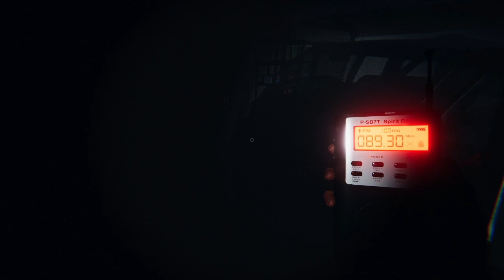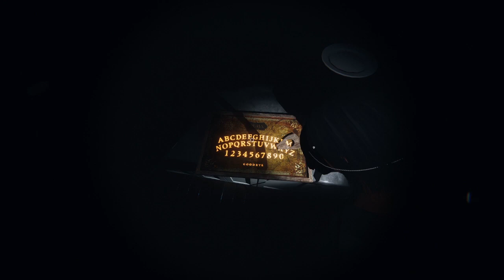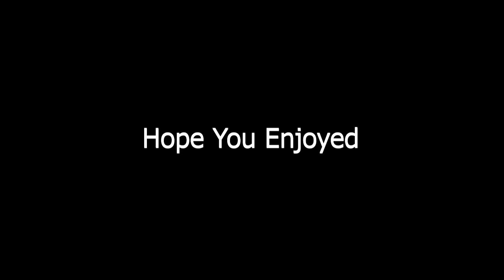Intermediate Players Play on Professional For The First Time | Lvl 38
Today the boys and I try to play on Professional difficulty for the first time. Do we succeed in figuring out the ghost types? Lets just say we had a difficulty time hanging out with these ghosts.